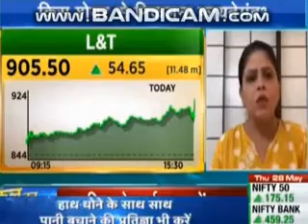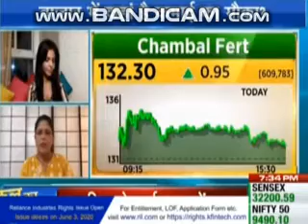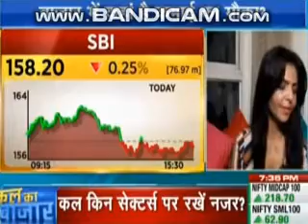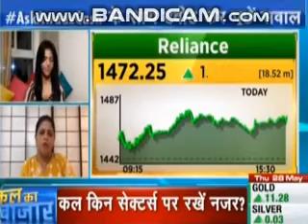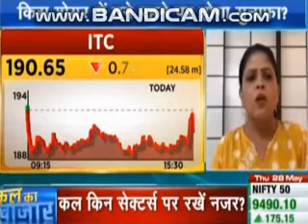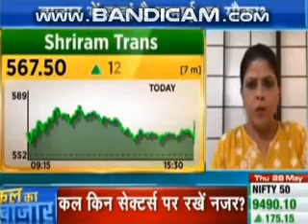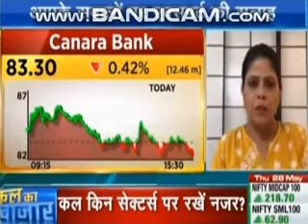Kal Ka Bazar Stocks Fatafat L&T ITC Reliance SpiceJet ShriRam Transport